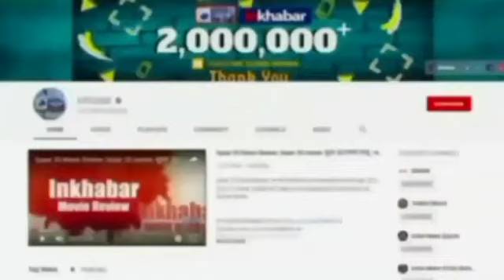Bihar Politics: JDU अध्यक्ष लल्लन सिंह का PM मोदी पर बड़ा हमला, पूछा इतने दिनों में क्या किया